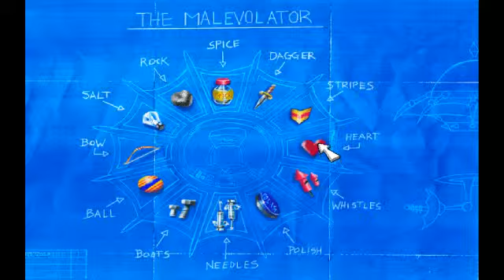Let's Play Toonstruck (with commentary) Part 6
In this part Drew Blanc shows the Wacme jumping beans to the store clerk now he can use the giftomatic and acquires three items because you can use it as many times as you need. The magnet in particular will be useful at helping out the cow in the barn. I'm still not sure what the rubber glove will be used for but I have a hunch about the mallet. After helping the cow out Drew gets some butter which will be useful in getting us some dough and helping get rid of the dog in Jim's gym. In the next part I hopefully figure out to get rid of the policeman in front of the fish toilet. Thank you all are appreciated. Hope you enjoyed this video, and have a great day or night depending on when you watched it.